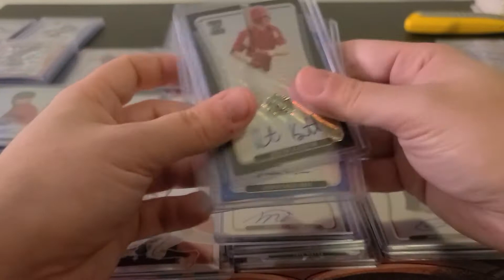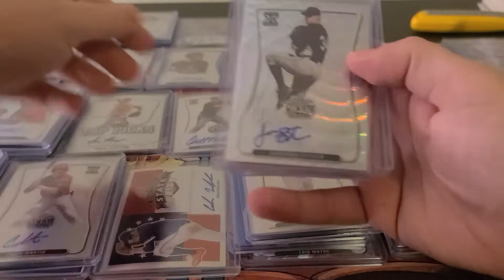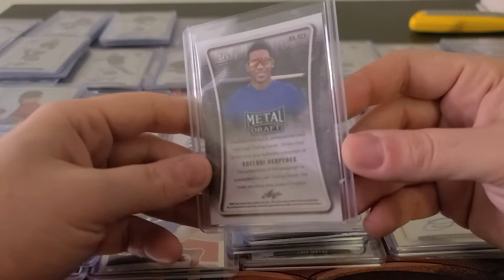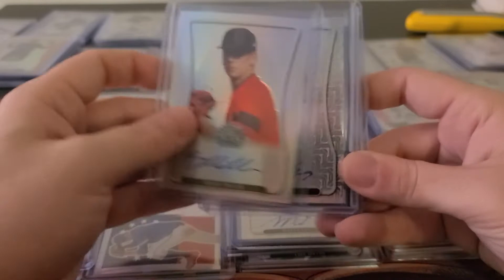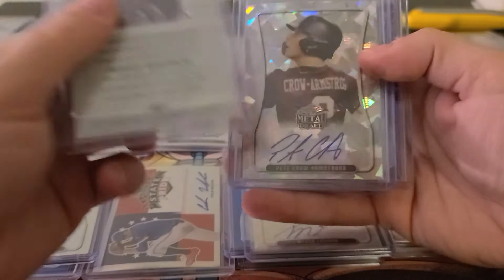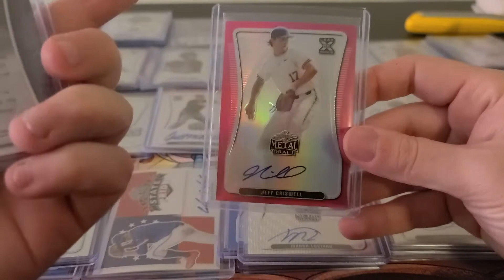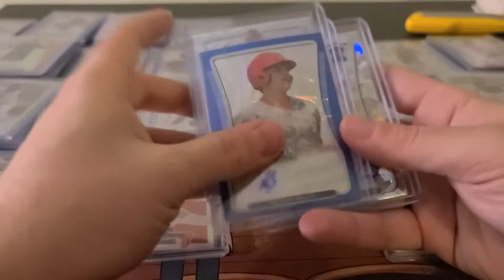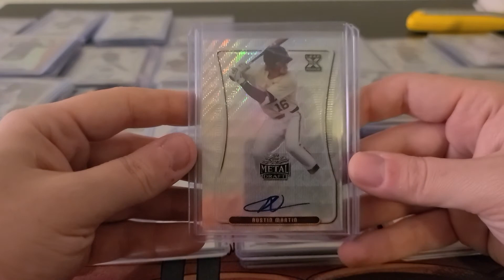2020 Leaf Metal Draft Hobby Recap 1/31/2021